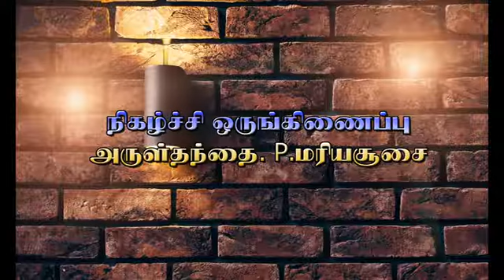Maria Vision/நேர்காணல் முன்னாள் MLA தோழர். லீமாரோஸ் அவர்கள்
coordinator : Fr.P.Mariasoosai
Camera & Editing : Augustin, Akash